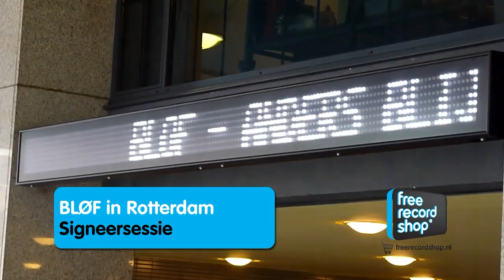Blof - Beter - Signeersessie - Rotterdam